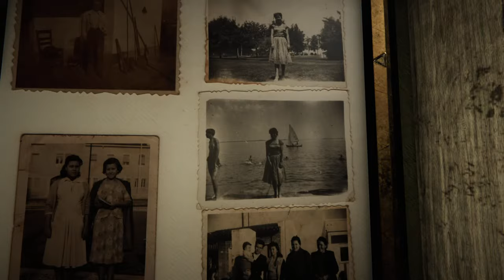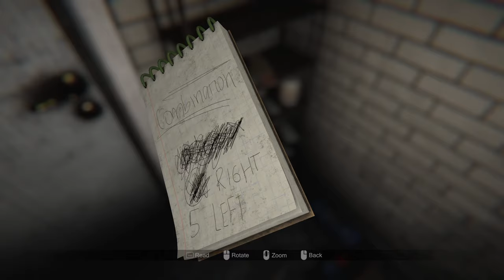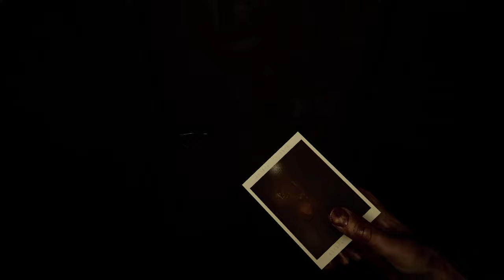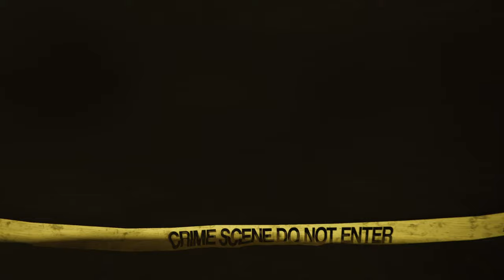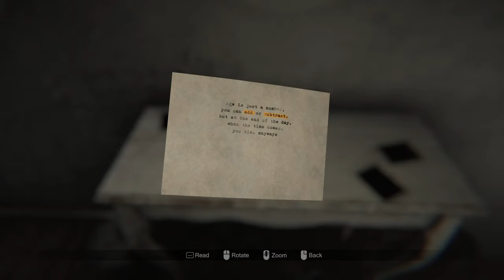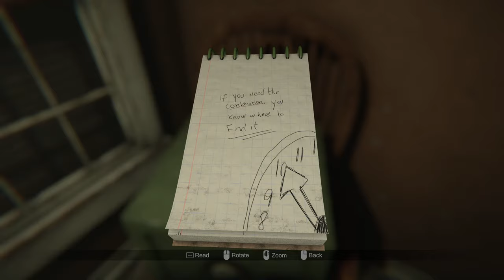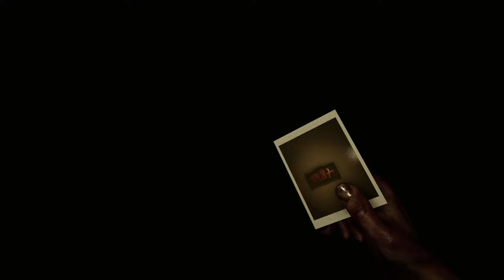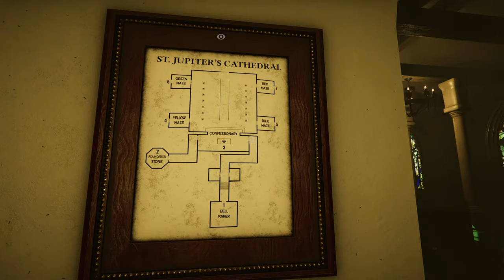Freaky Friday's Present - Madison - First Person Psychological Horror Game